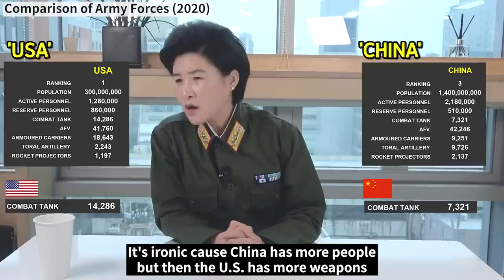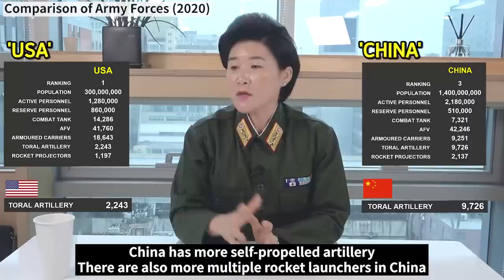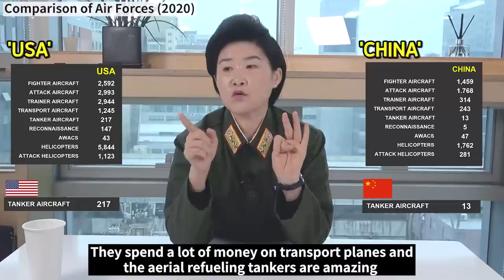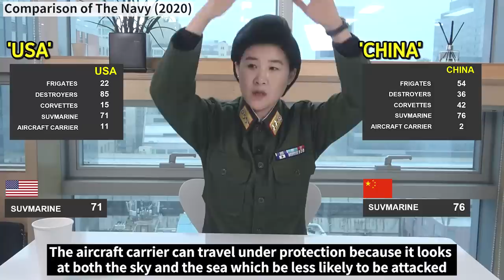What if China and U.S. Went to War?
Hello from Dimple,,
Today we are going to talk about Kim Jeong-ah a North Korean defector from North Korea.

You can also send us fan letters or snacks for mukbangs here!
25, Yeonmujang 5ga-gil, Seongdong-gu, Seoul, Republic of Korea
04782

Support Kim Jung Ah on her youtube channel..!!

Thanks!